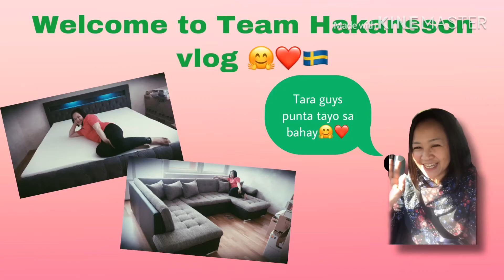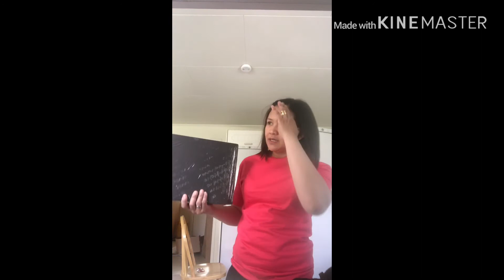BUMILI KAMI NG MGA BAGONG GAMIT PARA BAGONG BAHAY || Team Hakansson Official || Vlog 4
Hi beshies!

Welcome to Team Hakansson Official!

See you again on our next vid! Be safe and be nice.
XOXO, Team Hakansson Official 👨‍👩‍👧‍👦💋🇸🇪🌸